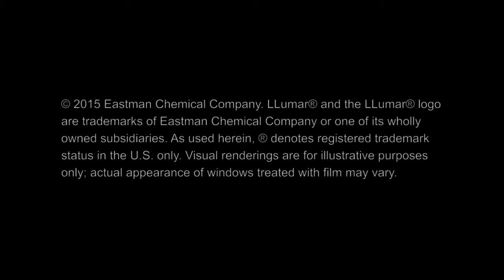LLumar Residential Testimonial - Home Window Tinting